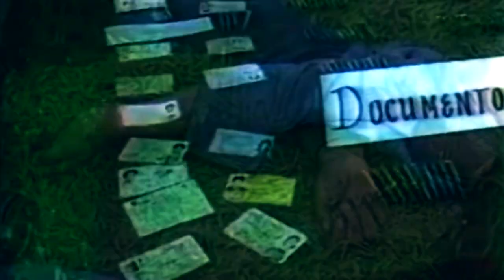EXCLUSIF - Narcos: La vraie histoire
Entrevue avec John Raymond Boulanger, le seul québécois qui a travaillé pour Pablo Escobar.
Pour entendre l'intégrale ou sur Google Play